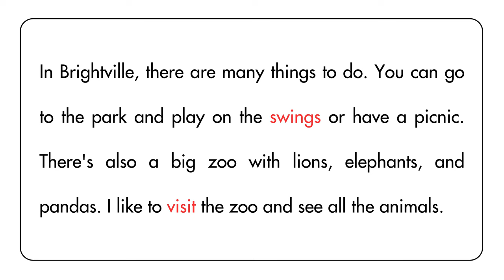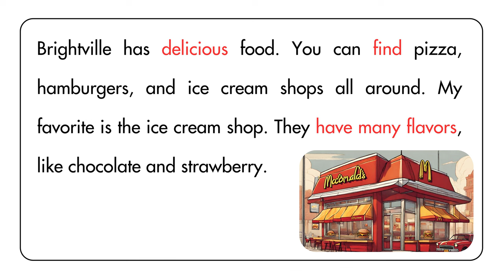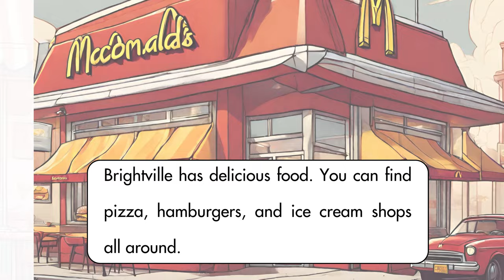Improve Your English With A Story | Listen and Repeat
Listening & Speaking Practice | Improve your English through a Story | English Story level A1 IELTS

Improve your English | Reading Listening and Speaking Practice  | English for Beginners | Level 1
Shadowing English

English story

English stories

english love story , english audio story , English learning story
English Audiobook
ielts listening ,
suspense story
thriller story
english lovely stories